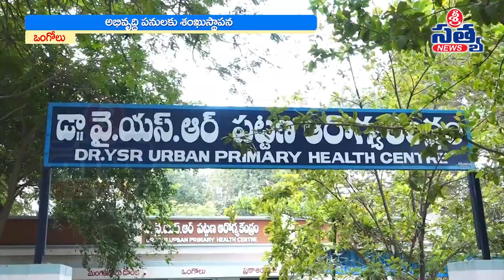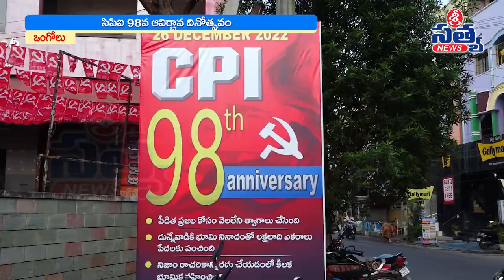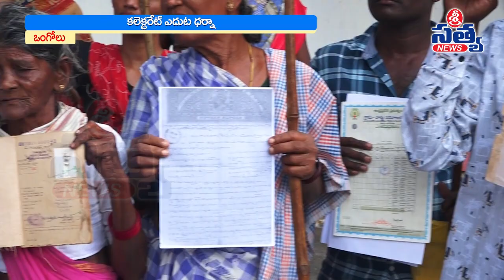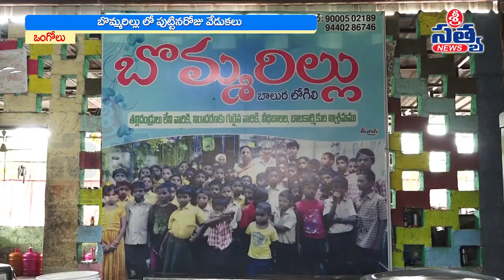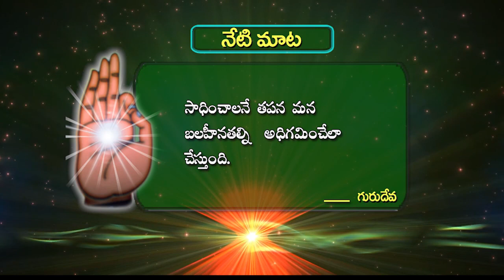26-12-2022 SRI SATYA NEWS BULLETIN 8:00 PM SRI SATYA NEWS